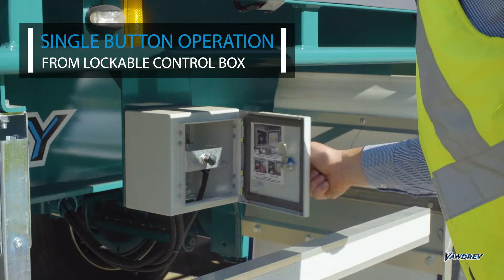Vawdrey Pneumatically operated coaming barriers 1080p